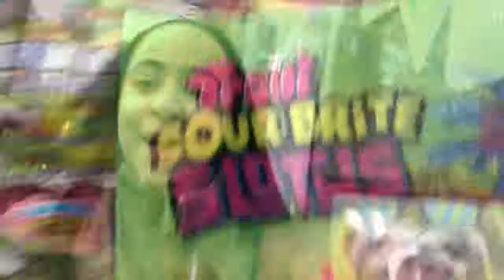I Caught Lugia On My First Try| Video Shoot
On March 31, 2018 I caught my first Lugia. I do not play as much as I used to, but after the most recent update I got a little excited and decided to continue playing! Hope you enjoyed my video!! Xoxo